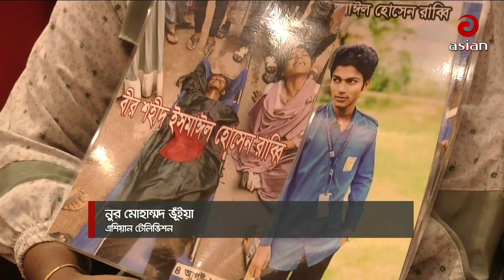শিশুদের নিয়ে স্বৈরাচারের ইট ভেঙে সঠিক গণতন্ত্র গড়ে উঠবে